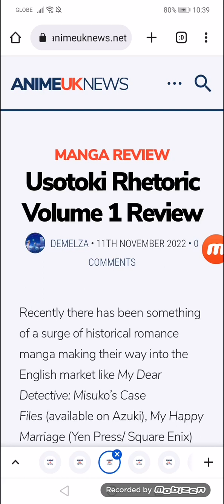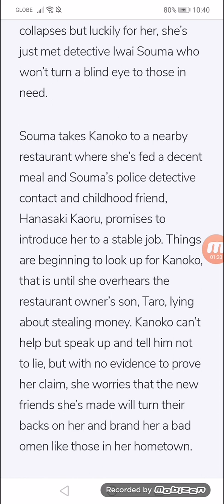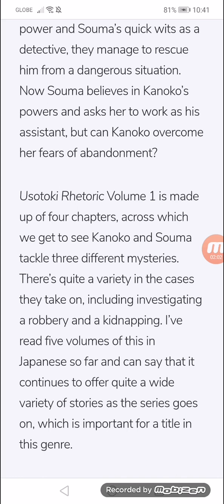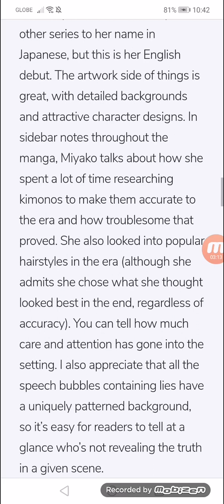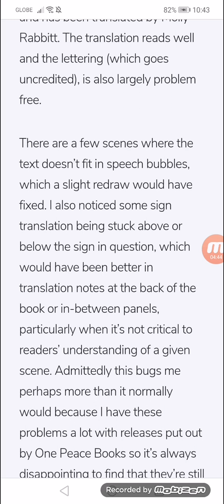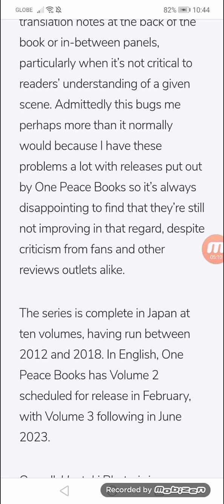Usotoki Rhetoric Volume 1 Review